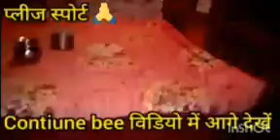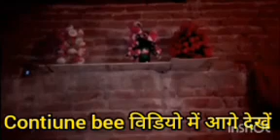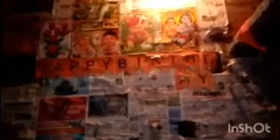January 31, 2024 my न्यू लुकिंग स्पेशल